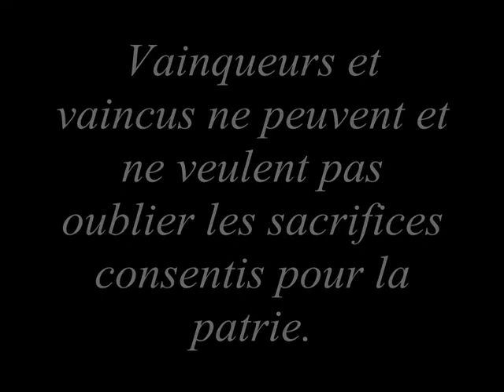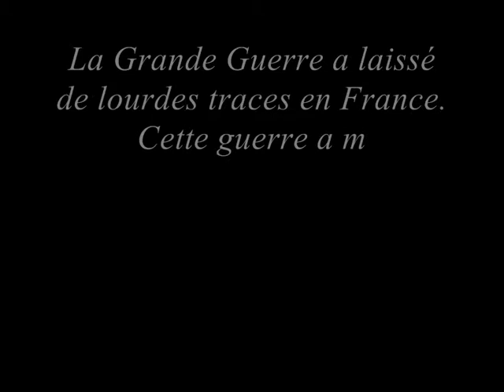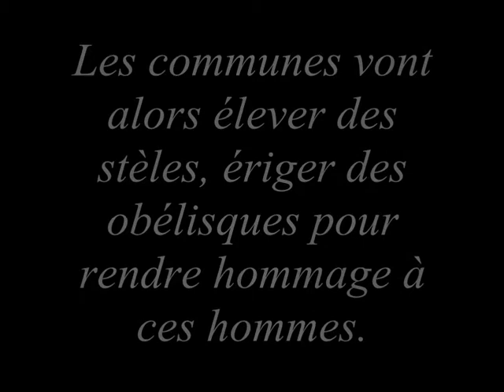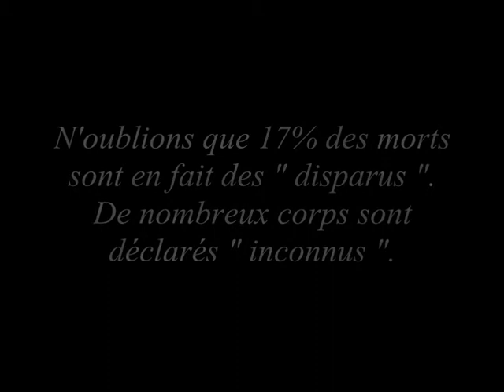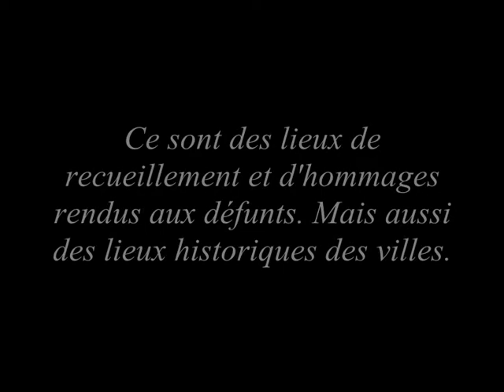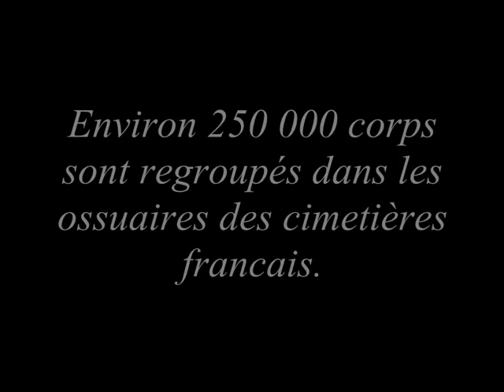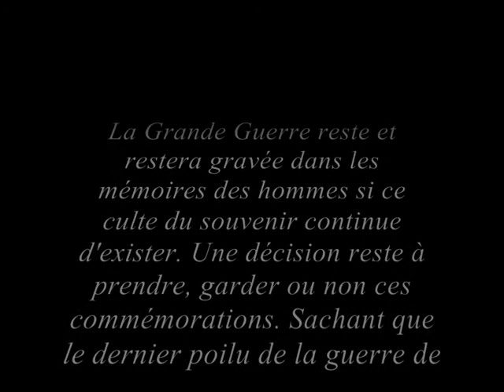Commémoration 1914-1918 Jean Durand